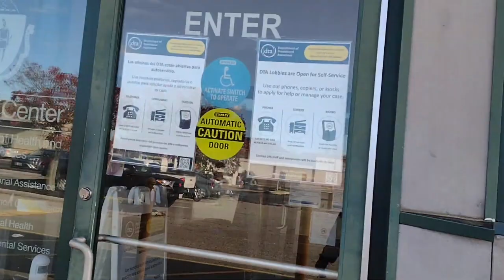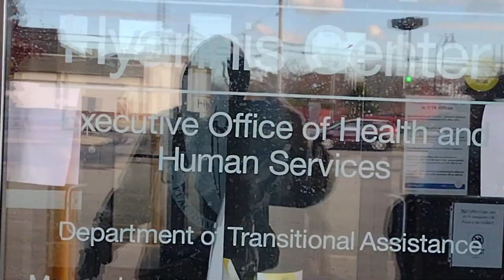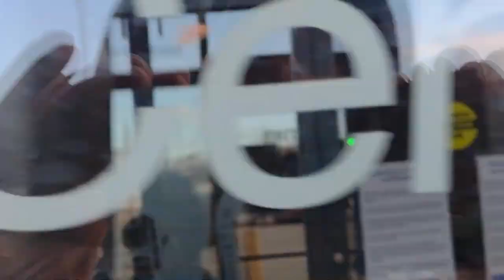Frauditor ARRESTED for PUBLIC INTOXICATION